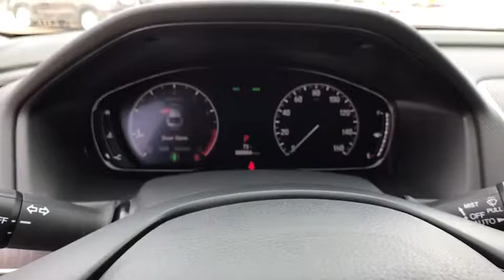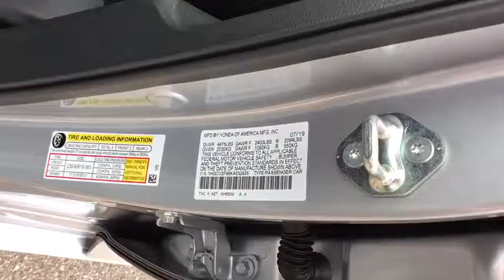2019 Honda Accord Great Falls, Missoula, Helena, Billings, Kalispell, MT KA032935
New 2019 Honda Accord available in Great Falls, Montana at Lithia Honda Great Falls. Servicing the Missoula, Helena, Billings, Kalispell, MT area.
2019 Honda Accord Touring 2.0T Auto - Stock#: KA032935 - VIN#: 1HGCV2F96KA032935

NAV Sunroof Heated/Cooled Leather Seats Turbo Alloy Wheels Heated Rear Seat Premium Sound System Back-Up Camera. Touring 2.0T trim Lunar Silver Metallic exterior and Black interior. EPA 32 MPG Hwy/22 MPG City! CLICK ME! KEY FEATURES INCLUDE: Leather Seats Navigation Sunroof Heated Driver Seat Heated Rear Seat Cooled Driver Seat Back-Up Camera Turbocharged Premium Sound System Satellite Radio iPod/MP3 Input Onboard Communications System Aluminum Wheels Remote Engine Start Dual Zone A/C. MP3 Player Keyless Entry Steering Wheel Controls Child Safety Locks Heated Mirrors. Honda Touring 2.0T with Lunar Silver Metallic exterior and Black interior features a 4 Cylinder Engine with 252 HP at 6500 RPM*. VEHICLE REVIEWS: Edmunds.coms review says It has the practical stuff locked down: The trunk is positively huge as is the cabin. Honda has the tech front covered too. A considerable number of advanced safety features are standard. . Great Gas Mileage: 32 MPG Hwy. BUY FROM AN AWARD WINNING DEALER: Honda of Great Falls sells New Hondas and used cars trucks & SUVs of all makes and models in Great Falls MT. We have a strong and committed sales staff with many years of experience satisfying our customers needs. Feel free to browse our inventory online request more information about vehicles set up a test drive or inquire about financing! Price does not include title license or dealer doc fees. See dealer for details.